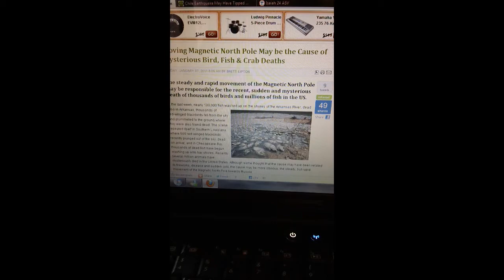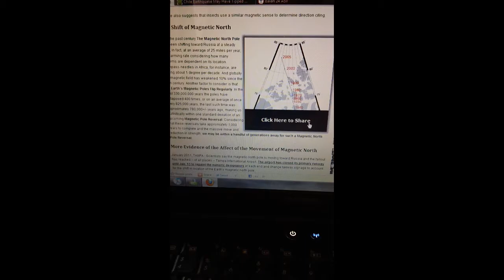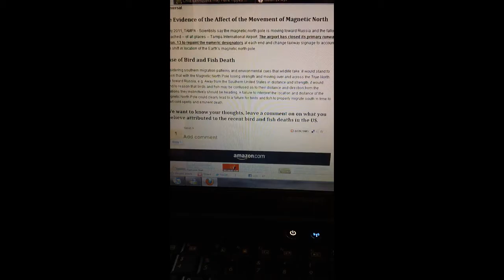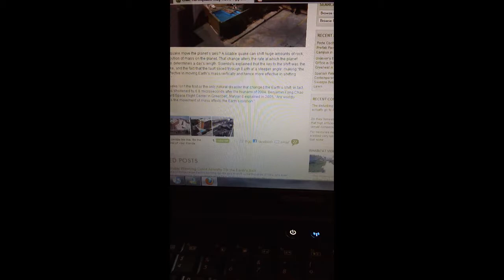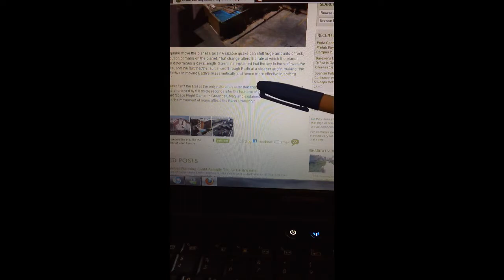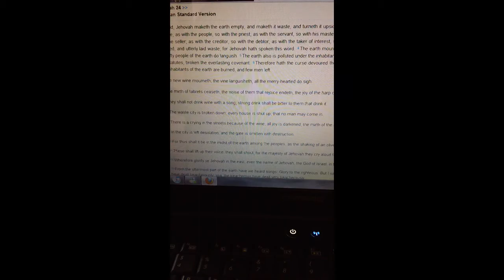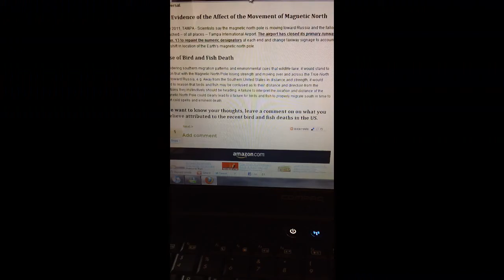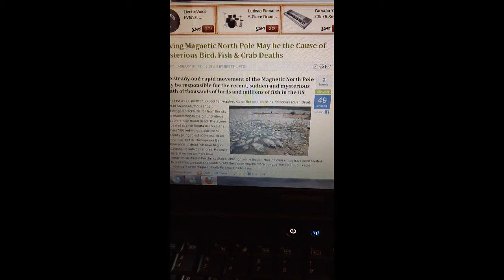Dead Birds, Dead Fish Magnetic Pole and THE BIBLE!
What do these stories have in common. Just the facts ma'am just the FACTS! We all want answers and so far we are not buying the CNN "lightening" theory. Lets look at some posibilities.

I have been watching the HAARP magnetosphere monitor that is available online. For the day of the bizzare bird affair Jan 3rd there are several off the chart spikes (indicating harp's distributions). check it out..is neat to tie thes...e together

On the other hand we also had a large CME (solar flare) come in on Jan 3rd also from the sun from Dec 29th.

Then we can't forget about the eclipse on Jan 3-4th.